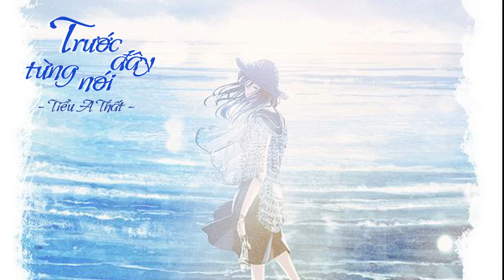[1 HOUR] Trước Đây Từng Nói - Tiểu A Thất || 从前说 - 小阿七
Pinyin:

Hái jìdé māmā shuō
péi yīgè nán háizi zhǎng dà yào yòng
qīngchūn lái zuò dǔzhù
wǒ yào tīngzhe qīnqīmen de xiánhuà
děng nǐ wèi wǒ sòng lái yī shù xiānhuā

dào hòulái wǒmen liǎ
lián yījù bù xián bù dàn de wènhòu
zhōngyú yě méiyǒule
wǒ wèi nǐ bǎ suǒyǒu rén dōu tuī kāi
zhǐ wèile nà bù quèdìng de wèilái

xiānshēng de yījù xǐhuān sānyánliǎngyǔ wǒ jiù tóuxiáng
hòulái wǒ shēnbiān yǒu tā shēnhòu yǒu jiā
dàn wǒ zhǐ xiǎng wèn nǐ yījù nǐ àiguò ma

cóngqián duì māmā shuōhuǎng
fān shānyuè lǐng zhǐ wéi néng yǔ nǐ yǒngbào yī chǎng huànxiǎng pī shàng hóngzhuāng
hòulái nǐ qǔle lǐxiǎng wǒ jià gěile hù duìmén dāng
ài yǔ bù ài yòu héfáng

cóngqián shuō wú jù shānhǎi
yòng jiǔbǎi jiǔshíjiǔ zhāng chēpiào huàn yǒu nǐ de wèilái zhǐyào nǐ zài
hòulái nǐ bǎ wǒ guīhuán rén hǎi
kūzhe shuō qiàn wǒ de wèilái xiàbèizi zài ài

méi hòuhuǐ àiguò nǐ
jiùsuàn méi zài yīqǐ
méi shuō chū wǒ yuànyì
méiguānxì méi gěi wǒ gè jiā wǒ bù guài nǐ